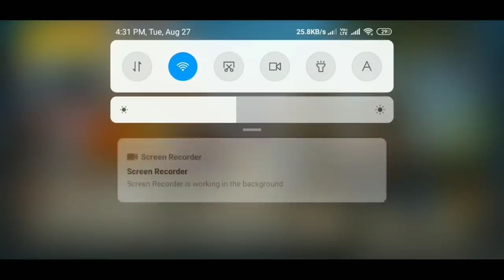How to Get 3 Premium Coupons on Pubg Mobile / Easy Way to Complete Predator Achivment on Pubg Mobile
1) Mic
2) Mic
3) Mobile
4) Camera
5) Pubg Trigger
6) Tripod
7) Headphone